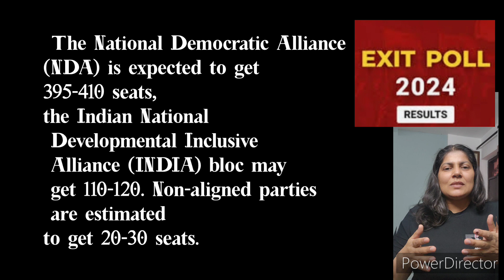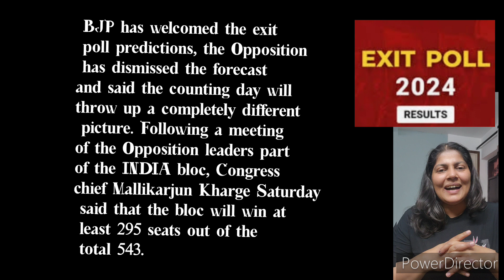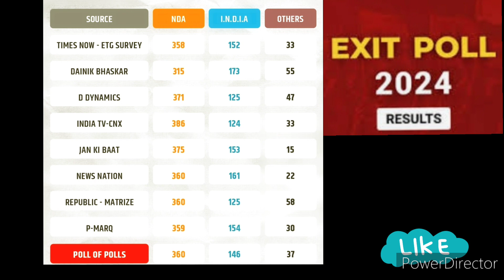Exit Polls exitpoll loksabhaelection2024 #isbaar400paar